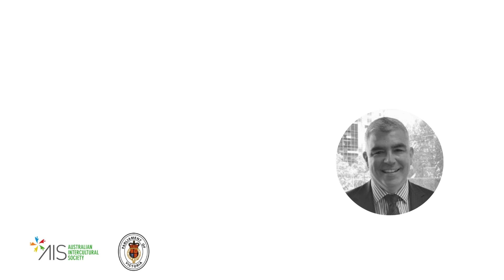His Honour Judge Jack Vandersteen Reflections: Victorian Parliament Iftar Dinner 2024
His Honour Judge Jack Vandersteen was appointed a Judge of the County Court of Victoria and President of the Children's Court of Victoria on 1 January 2021.